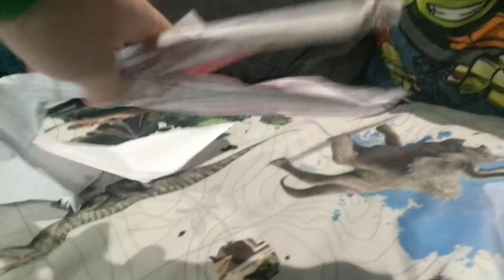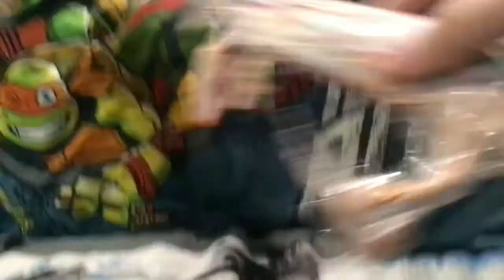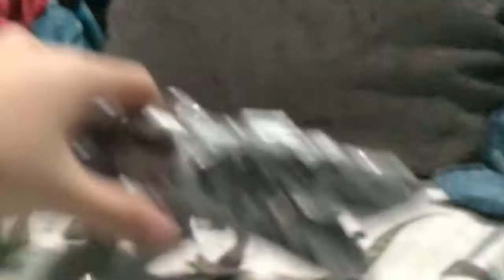Dinosaur Battle Arena [S2]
Season 2 Of Dinosaur Battle Arena Is Open! Dinosaurs Are Very Ferocious, Small, Large, & Intelligence, The Dinosaurs Are Battling To See Which Dinosaur Is The Best.

Index:
00:00 Intro
01:01 Tyrannosaurus Rex vs Iberospinus
01:51 Giganotosaurus vs Riparovenator
02:34 Pteranodon vs Parasaurolophus
03:13 Tryostronix vs Iguanodon
04:01 Ankylosaurus vs Ceratosuchops
04:51 Carcharodontosaurus vs Irritator
05:47 Allosaurus vs Albertosaurus
06:35 Tarbosaurus vs Indoraptor
07:29 Stegoceratops vs Stegosaurus
08:28 Spinosaurus vs Apatosaurus
09:17 Spinosaurus vs Alamotyrannus
10:08 Euoplocephalus vs Zhuchengtyrannus
11:03 Triceratops vs Refrenantem
11:56 Uleghbegsaurus vs Scorpios Rex
12:39 Tyrannosaurus Rex vs Albertospinos

Jonathan Shaw:
Legacy - The Precipice Of Victory
Dark Fantasy Studio:
Pursuit

Inspiration By: Exard Flix